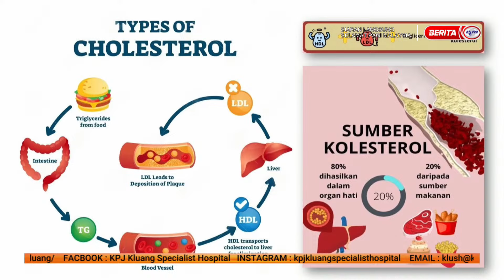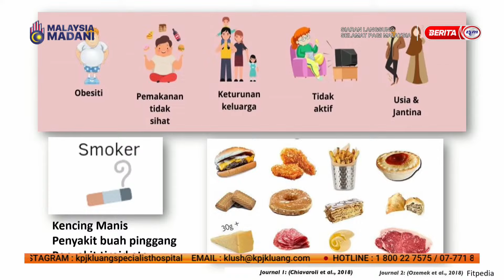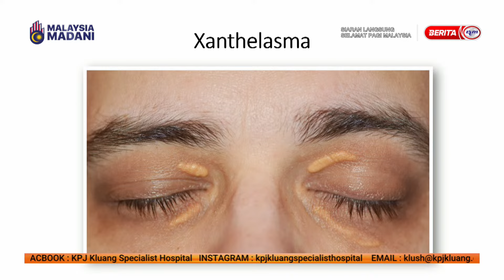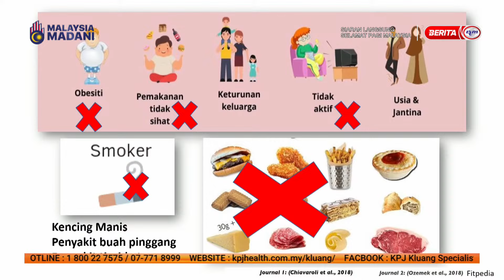23 APRIL 2024 - SPM- BENARKAH KOLESTROL MERBAHAYA BAGI TUBUH KITA?